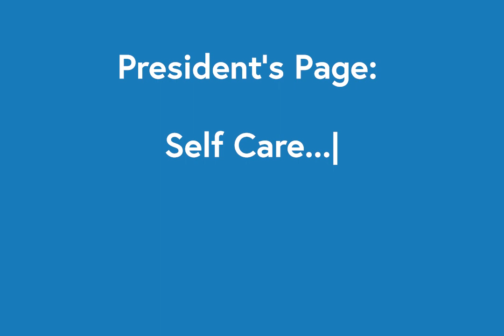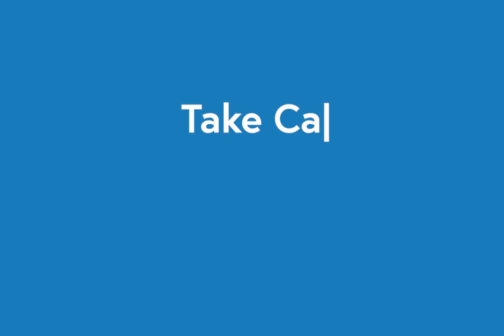RCBA | Barrister - President's Page: Self Care...Let's Talk About It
In this month's president's page, Referee Victoria Elsmore unpacks self care in the legal profession, looking beyond stretching and bubble baths to lasting, impactful self-care practices.

*No CLE credit for this recording.